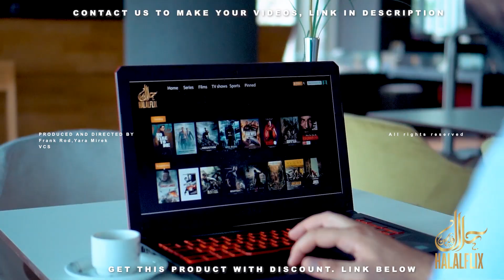The NETFLIX for MUSLIM COUNTRIES: HALALFLIX (Movie and series platform online Commercial video)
Amazon product videos, Commercial videos 4k, Brand videos, Tv videos.
Directors: Frank Rod and Yara Mirek

Our portfolio includes work with Netflix, Flixxo, and other worldwide brands.
We make: Commercial videos, Product videos, Social media content, Music videos.

ⒸVideo Content Shop LLC
Legally registered in the USA
United States